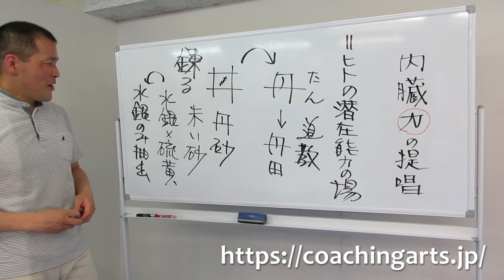【コーチングアーツ＝コーチの教養力＝】臨床シリーズ 内臓力の提唱 その6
内臓力 定義
『生命現象の中核である、呼吸 消化吸収排泄 と、司る臓器群の安定性により営まれる機能総称』